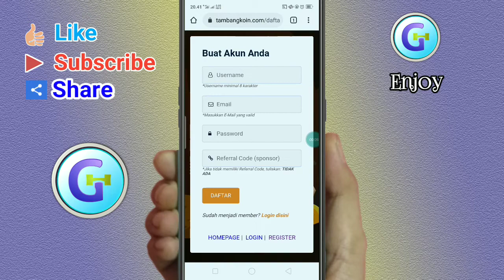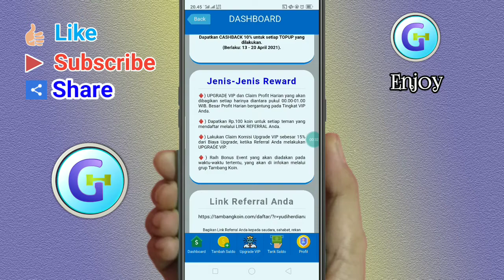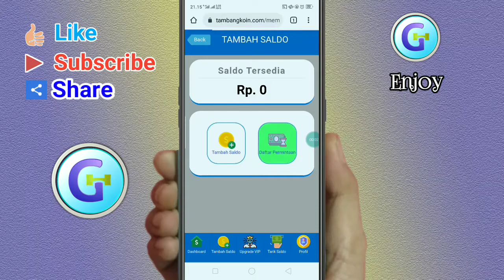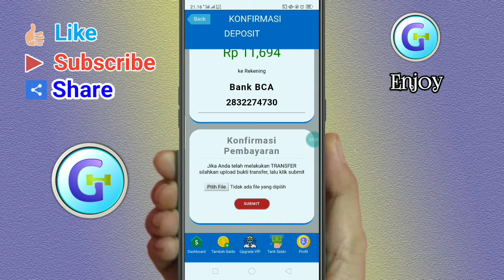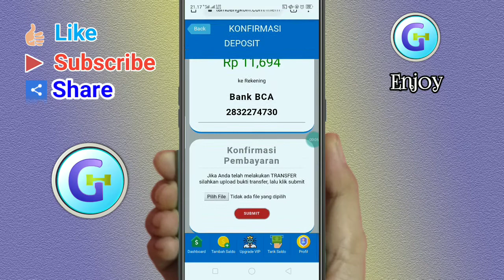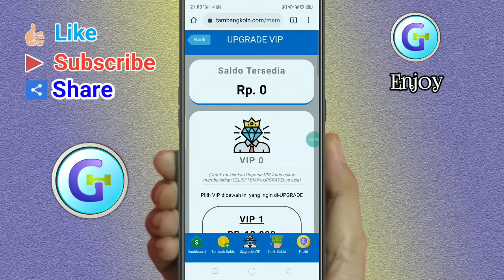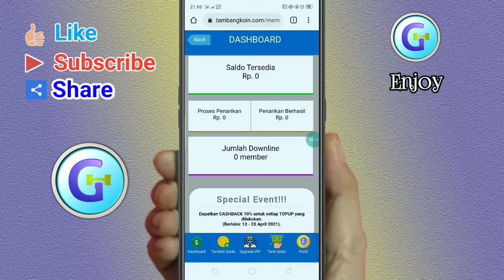Tambang Koin, Situs Penghasil Uang Terbaru, Tampilannya Sederhana, Minimal WD 50 Ribu Rupiah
perlu diketahui bahwa untuk mengerjakan tugas utamanya di situs ini tidaklah gratis, pengguna diharuskan untuk membeli VIP, walaupun minimal top up hanya 10K, tetapi jika tidak memiliki dana bebas sebaiknya jangan lakukan ini.

aplikasi ini sudah scam

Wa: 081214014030